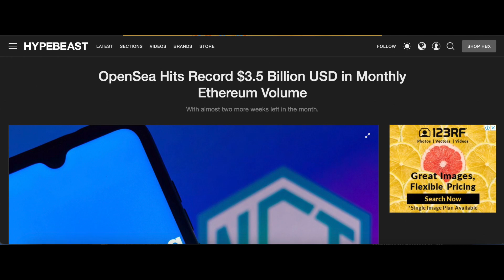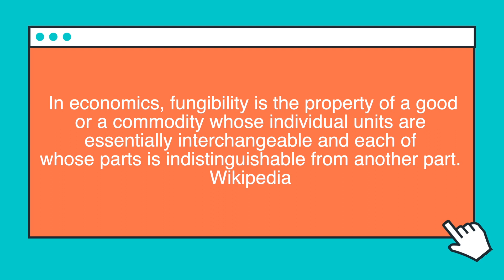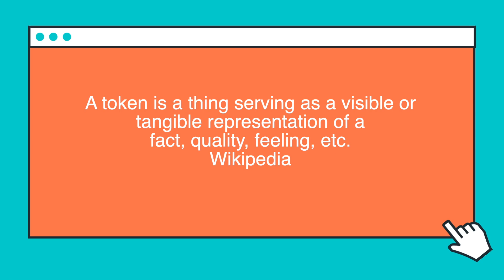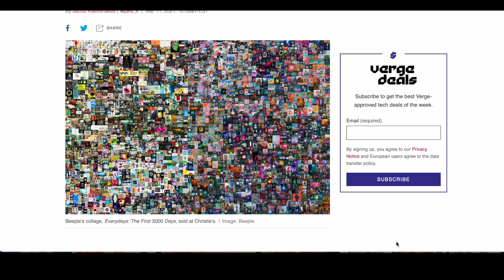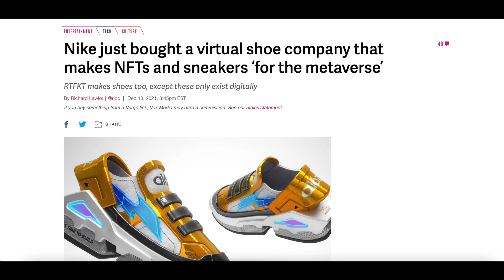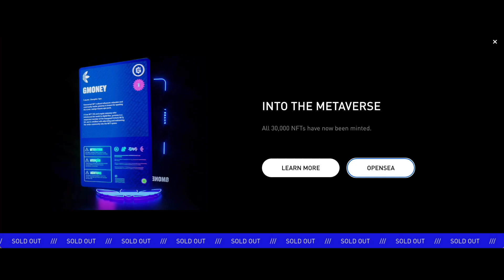NFT explained | NFTs for beginners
You may have heard of the term NFTs. Maybe from a news article, on TV or a friend who's playing a play to earn game. But maybe it's still unclear what NFTs are to you.  In this video, I try to explain what NFTs are and hopefully I'm able to clarify that it is more than a JPEG.

If you have any questions about NFTs, please comment them below so I can answer them or create a video about them.